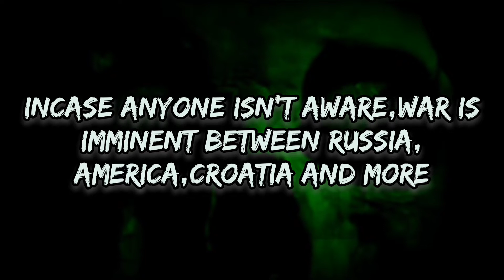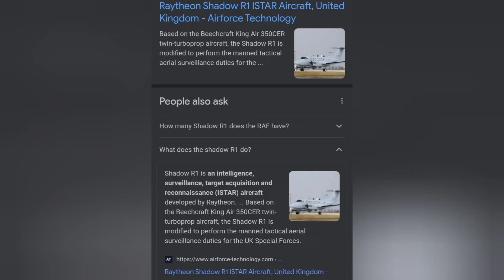Possible Heads Up People..